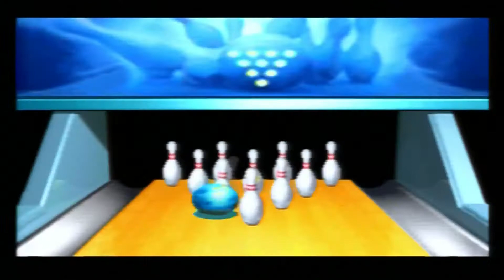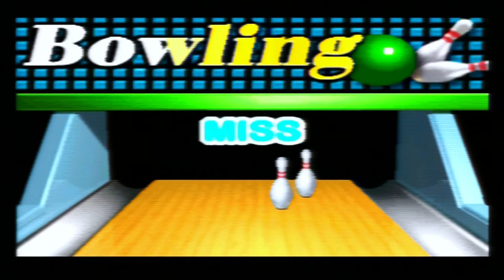Sport Vii Bowling Playthrough ENG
chintendo kensington sport vii console